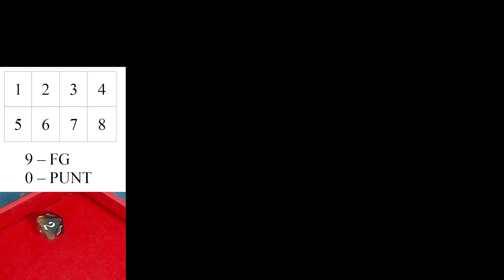Tecmo Super Bowl 2024 - random plays season (Broncos) - Game 12: vs. Chargers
Each play is chosen randomly.  A drive could abruptly end at any time with a punt or field goal attempt.  Will this version of the Broncos call better plays than Sean Payton does?

BTC:   bc1q29kv2r9k2r6umpd540gusrnvzkycj9re683yr3
ETH:   0xB23f80EF74e8139BA4cc790a572855D2532a3dB7
DOGE:   DEsJApy9hkRxpbC5t4rcufqHv1a4u9zHeX
LTC:   ltc1qv8azq2kwt0vng0z5vky3nndaq77z92gayk9fen